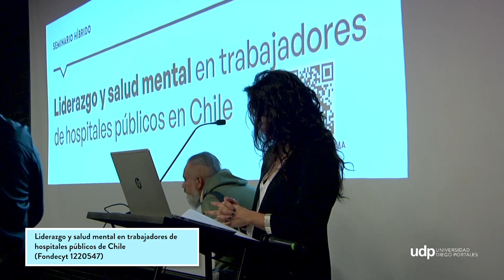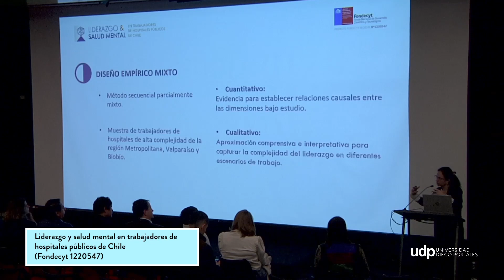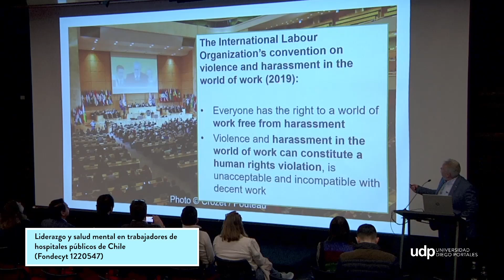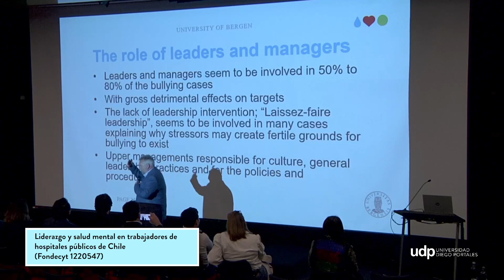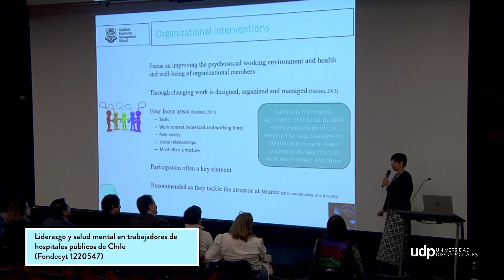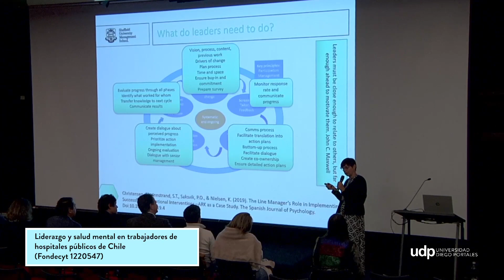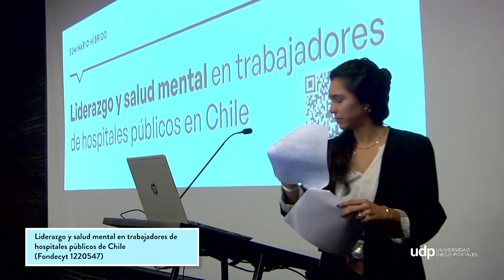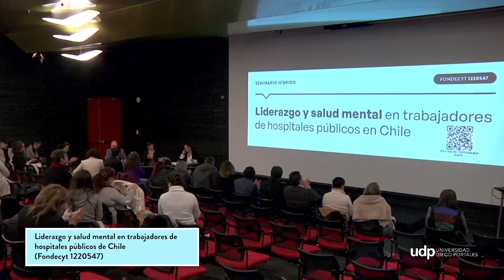[Inglés/English] Liderazgo y salud mental en trabajadores de hospitales públicos en Chile